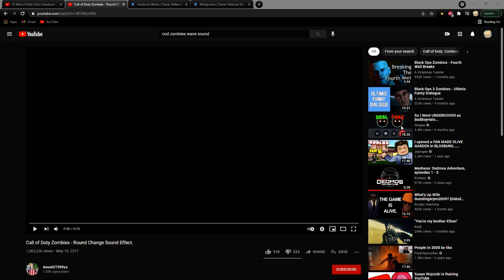Doki Doki COD Zombies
lol subcrisve